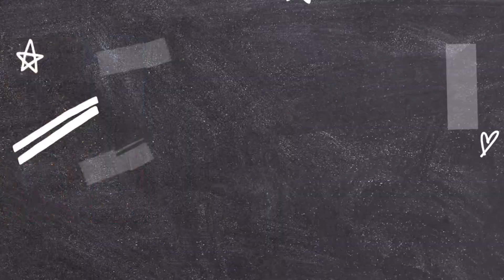How to build CONFIDENCE in your 20’s | 5 Self-worth Tips That Helped Me Beat Insecurity!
Hey besties! I know some times it is easier to just hide away even in times when you want to be SEEN. Because I know how that sucks, I’m gonna be sharing with you 5 realistic tips that has helped me not just gain but build my Confidence. I hope this helps. Xoxo

Where do I stay: Lagos, Nigeria 🇳🇬
Recording device: My iPhone 12 Pro Max
Editing application: CapCut (mobile)